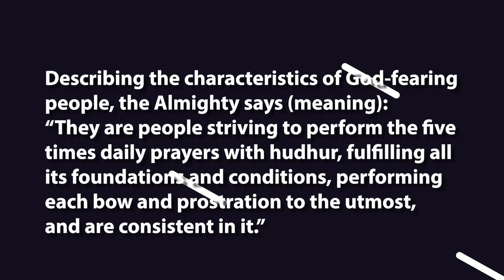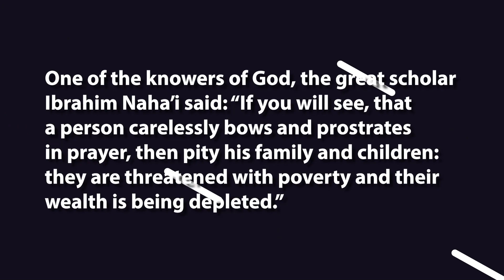Performing salah to perfection